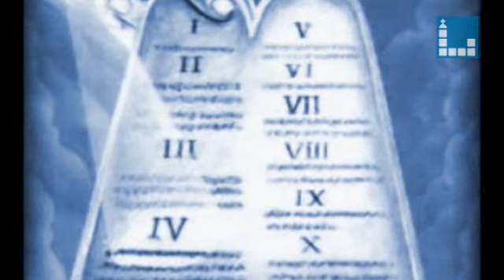He venido a dar plenitud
Emitido en diocesisTV el 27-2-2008. "Tienes un mensaje", comentario al Evangelio del día por Juan Antonio Paredes.